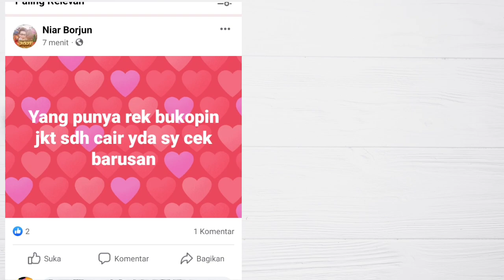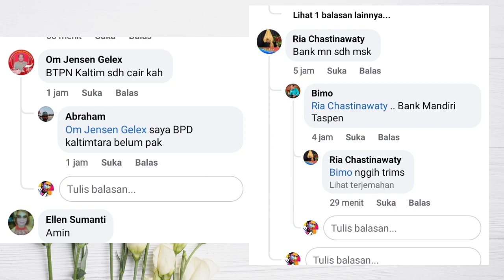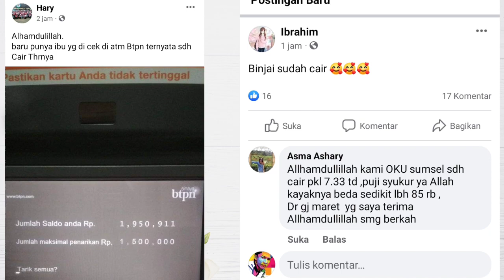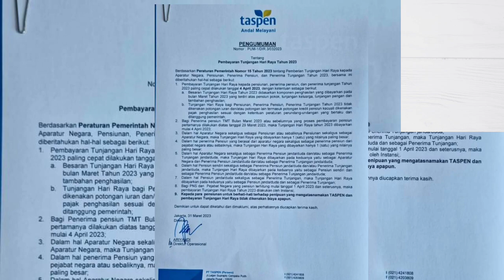SELAMAT THR CAIR, SEGERA CEK DAERAH DAN BANK YANG TELAH PENCAIRAN THR 2023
thr 2023
thr adalah
kapan thr 2023 cair
pencairan thr 2023
thr pns
thr guru
thr TNI
thr polri
thr pensiun
kapan thr cair
Pencairan THR kapan
Jadwal pencairan THR 2023